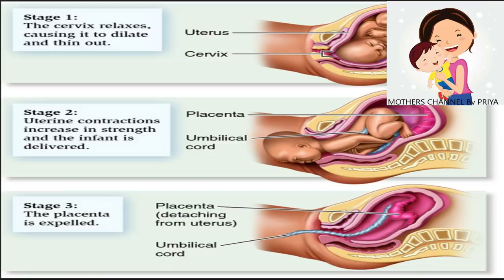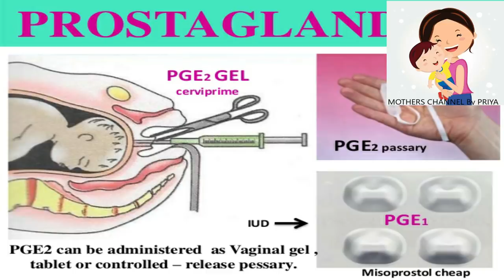3 Methods of Inducing Labor Malayalam|Induced Delivery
Induced Delivery Malayalam,Side Effects of Induced Labor
Please watch the video till the end.
Products that i Recommend
Link to All Products
Maternity Dress
Nursing Pads
V wash
Pigeon Breast Pump
Nipple Puller with Case
Nursing Cream
Hand Sanitiser
Nivea Cocoa Butter Lotion
Vaseline Cocoa Butter
Palmers Stretch Mark Cream
Motherly Diaper Bag
Feeding Pillow
Cucumber Dress
Baby Soap
glass feeding bottle
Pigeon Nose cleaner
milk Powder Dispenser
Baby Crean
Bottle Cleaner
Nail Cutter
Pampers Premium
Bath tub
Baby Blanket
Baby lotion
Multipurpose blanket
Bed protector
Baby wet wipes